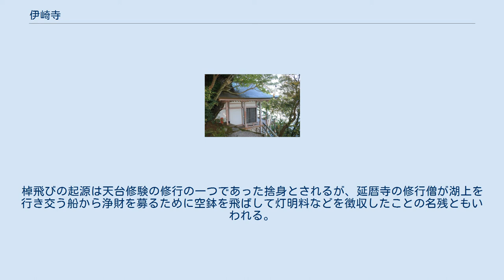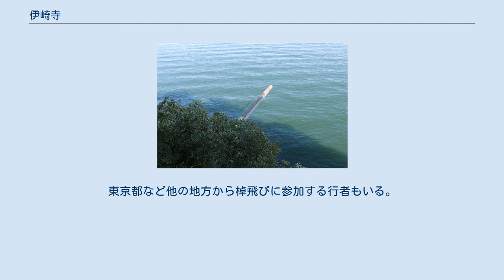伊崎寺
伊崎寺の本堂 伊崎寺（いさきじ）は、近江八幡市白王町にある天台宗の寺院。
比叡山延暦寺の支院のひとつ。
比叡山無動寺、葛川明王院と並び天台修験の三大聖地とされている。
山号は「姨倚耶山（いきやさん）」。
 2015年（平成27年）4月24日、「琵琶湖とその水辺景観－ 祈りと暮らしの水遺産 」の構成文化財として日本遺産に認定される。
 山号は近江八幡市にある西国三十三所札所である長命寺と同じ。
長命寺から連なる山系上の琵琶湖岸に立地している。
 比叡山無動寺を中心とする天台修験と関わりが深く、戦後は千日回峰行を満行した阿闍梨が伊崎寺の住職を務めている。
 毎年8月1日に行われる「棹飛び」の行事が有名である。
 伊崎寺に伝わる伊崎寺縁起（天正13年以前の成立）によると、当寺の開基は修験道の開祖とされる役小角（役行者）で、イノシシに導かれこの地を開いたということから「猪先（いさき）」という名になったとされる。
 貞観年間（859〜876）に相応（そうおう）和尚が寺院を創建、自作の不動明王を本尊とした。
 所蔵されている仏像などから、伊崎寺は平安時代後期には存在したと推定されるが、天台修験の拠点となったのは鎌倉時代以後と推測されている。
 琵琶湖岸の船着場からの階段の上部にある山門 かつてこの地は琵琶湖と大中湖に囲まれ、船でしか参詣できず東岸に船着場があった。
山門はその船着場に向けて建てられており、扁額には伊崎寺の山号「姨倚耶山（いきやさん）」が揮毫されている。
 現在の本堂は1813（文化15）年に建てられたもの。
伊崎寺の本堂は何度も焼失・再建を繰り返してきた。
 本尊は木造不動明王坐像。
1732（享保17）年、泉州堺住の仏師4名による作。
2011（平成23）年に仏師・松本明慶師によって修復が完成し、開眼供養が奉修された。
 棹飛び堂 本堂の北、琵琶湖を見下ろす断崖絶壁の上の巨岩に張り付くように建っている。
役行者が巨岩を不動明王であると感得し、本尊として祀るため建立したといわれる。
後述の「伊崎の棹飛び」が行われる。
 棹飛堂の下にある竿 伊崎寺では毎年8月1日に棹飛びが行われる。
琵琶湖に面した断崖絶壁の上に建てられた棹飛堂の下に長さ13 mの太い竿（角材）が湖上に突き出すように取り付けられておりこの竿の先端から7 m下の湖面に行者が飛び込む。
約1100年前から続く伝統行事であり、1534年（天文3年）に伊崎寺を参詣した佐々木義賢がサヲトビ衆5人に対して米5升を奉納した記録が長命寺文書に残ることから16世紀にはすでに行われていたことが確認されている。
棹飛びの起源は天台修験の修行の一つであった捨身とされるが、延暦寺の修行僧が湖上を行き交う船から浄財を募るために空鉢を飛ばして灯明料などを徴収したことの名残ともいわれる。
 近年は8月の第1日曜に僧侶のほか一般からも参加者を募って行われていたが、テレビニュースで紹介されたのをきっかけに、2000年ごろから許可なく棹によじのぼって飛び降りる若者が相次ぎ、2005年（平成17年）8月16日には24歳の男性が溺れて死亡。
翌年の棹飛びは中止され、2007年（平成19年）からは百日回峰行を満行した行者の飛び込みのみで8月1日に変更して再開。
東京都など他の地方から棹飛びに参加する行者もいる。